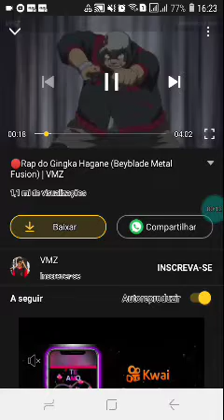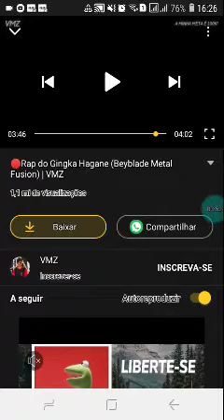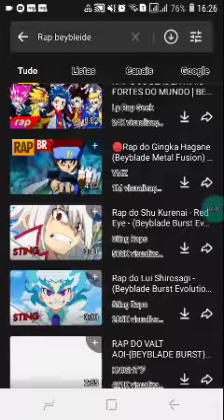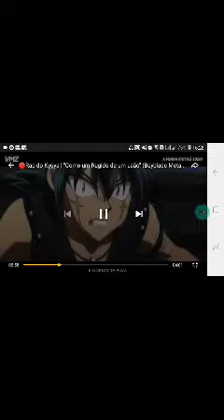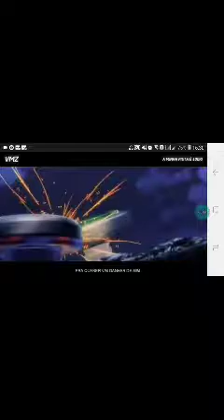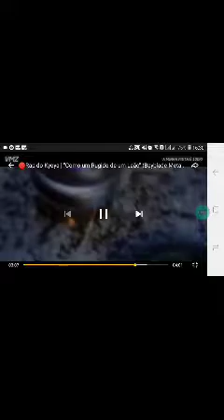analisando rap do ginka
canal do vídeo original se escrever no meu canal e do autor desses raps.

e se teve como compartilha e você não compartilha vai ser mais 20 anos de azar.
canais que eu assisto e recomendo
(Michael Gameplays) ele e meu editor
e outros que eu to com preguiça de colocar mais tem muito mais
tipo:
Arlan 007
SLIMEXGAMER
games511edu
Peedroh Bs
pesquisem ai tem mais so que n vouo colocar masi n